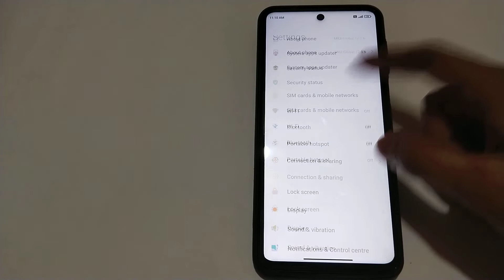how to check device name in redmi 10 prime